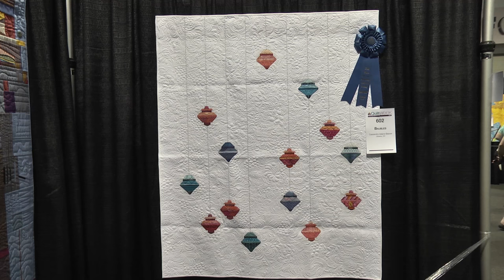Cassandra Ireland Beaver - 1st Place, Wall Quilts - Whimsical, AQS QuiltWeek® - Syracuse 2016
Cassandra Ireland Beaver from Urbana, Ohio, won 1st Place in the Wall Quilts - Whimsical category at AQS QuiltWeek® - Syracuse, NY 2016. She chats with Bonnie Browning about the making of her quilt and how easy it is to enter an AQS QuiltWeek® contest.